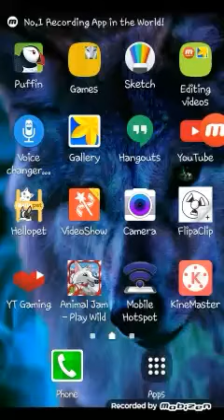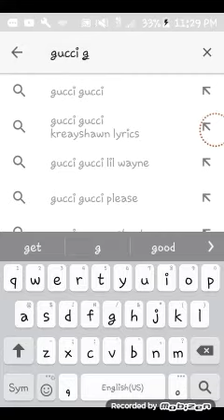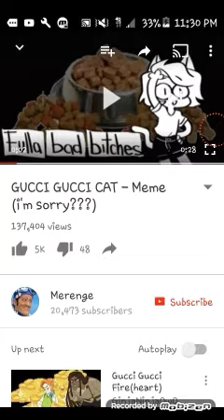Guys......vote on me doing the gucci gucci meme 😵😵😵😵😵😵😵😵😵😷😷